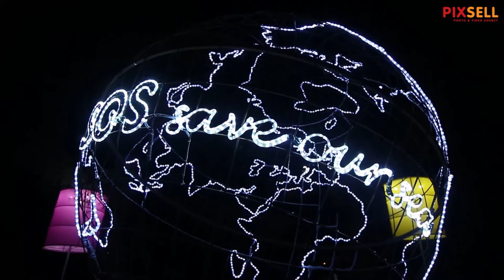Instalacija 'World stay home' kao potpora medicinskim djelatnicima | PIXSELL PLUS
U dvorištu Opće bolnice Šibenik postavljena je svjetlosna instalacija 'World stay home' kao potpora medicinskim djelatnicima u sklopu Performansa 'Earth vs. Covid-19'